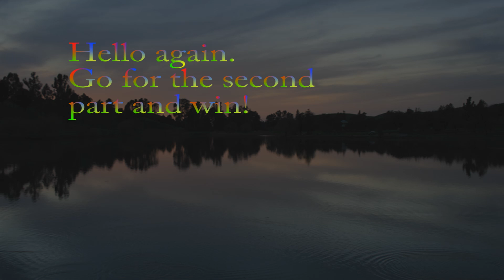9's Multiplication Rap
Practice your 9's facts with this catchy rap.
Video created by Kevin!